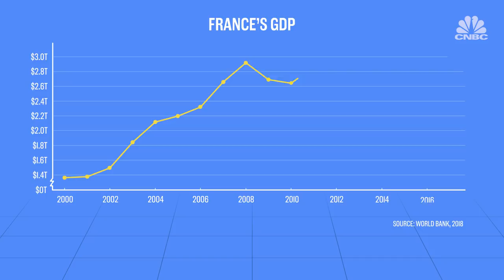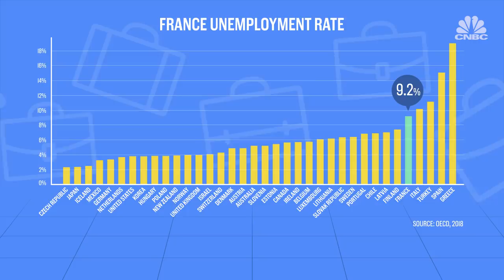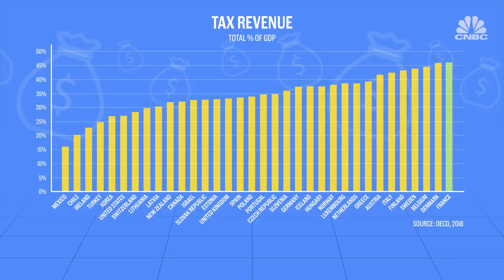Why is France protesting? | CNBC Explains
France’s 'Gilets Jaunes' or ‘Yellow Vest’ movement originally formed over planned fuel tax rises in November 2018. French President Emmanuel Macron has since scrapped the tax hike, but the demonstrations have continued and have even spread to other countries. CNBC’s Tom Chitty explains why.